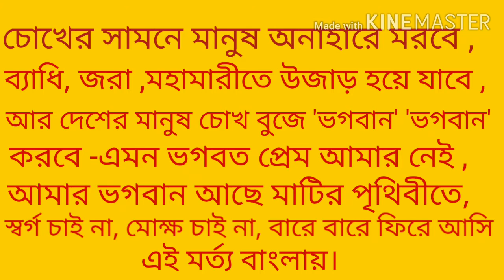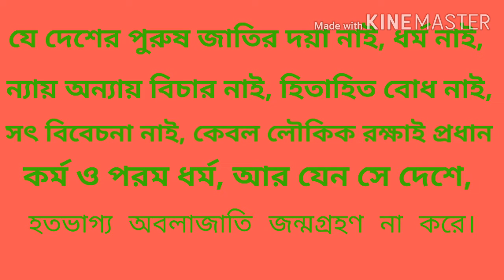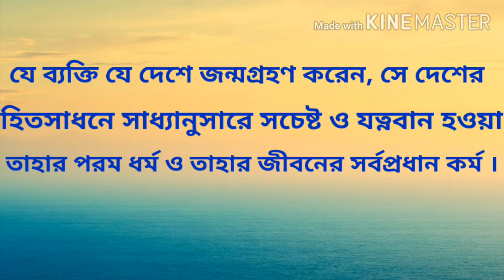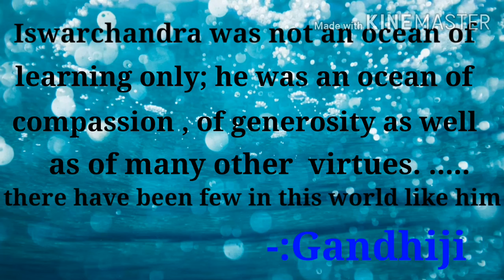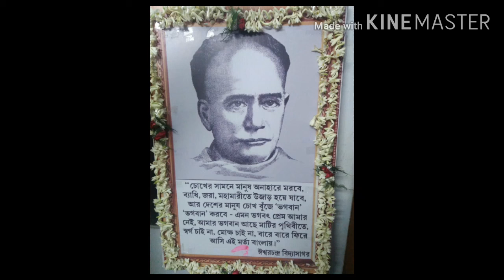200 BIRTH ANNIVERSARY OF VIDYASAGAR